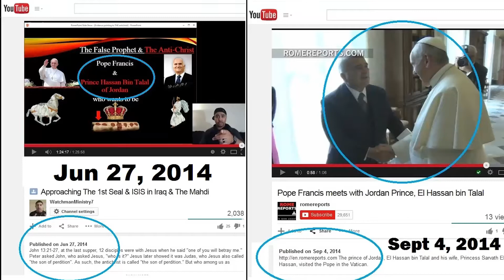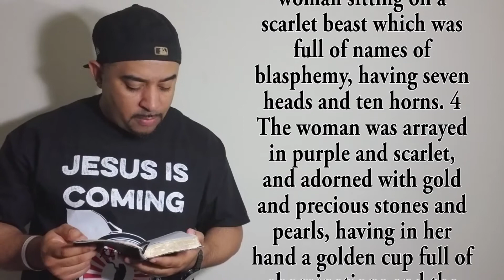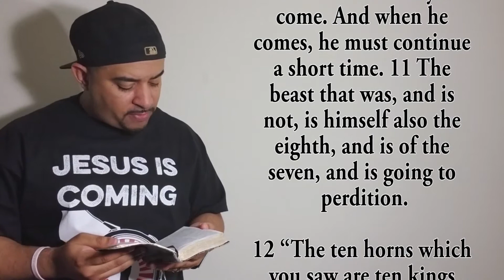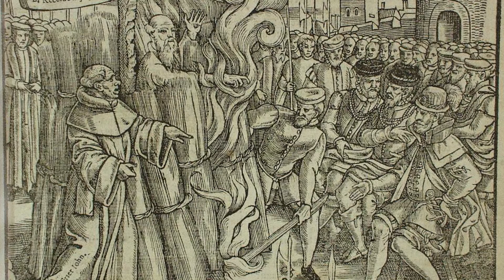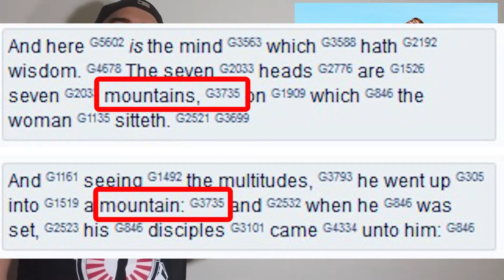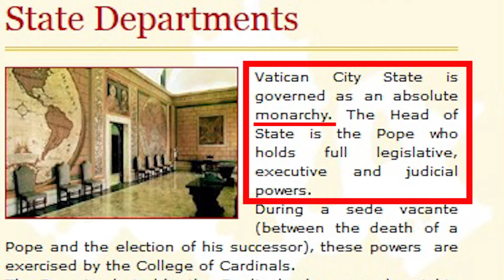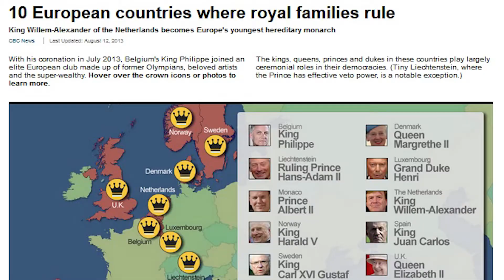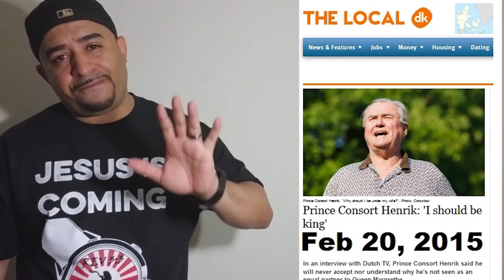Book of Revelation Explained: Top 10 Signs of end times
this Book of revelation explained video will shed light on a popular question. Is this the end of the world?. I want to help you understand this question by bringing your heart to Jesus, though the book of revelation. You will find how bible prophecy is proving these are the end times pointing to the rapture and the coming antichrist.